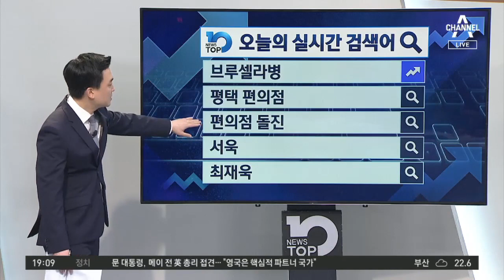“할머니 치매 맞다”…검찰, 윤미향에 재반박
■ 방송일 : 2020년 9월 16일 (수요일)
■ 진행 : 김종석 앵커
■ 출연 : 이도운 문화일보 논설위원, 김종욱 동국대 정치외교학과 외래교수, 조상호 전 민주당 상근부대변인, 김태현 변호사

[김종석 앵커]
여당 내부가 곤혹스러운 것은 추미애 장관 아들 이야기만이 아닙니다. 불구속으로 재판에 넘겨진 민주당 윤미향 의원이 SNS로 길원옥 할머니 영상을 올리면서 위안부 피해 할머니의 삶이 부정당했다고 여론전을 시작했죠. 그런데 검찰도 가만히 있지는 않았습니다. 김태현 변호사님, 검찰이 좀 이례적인 것 아닙니까? 윤미향 의원이 어제 SNS를 통해서 위안부 피해 할머니의 삶이 부정당했다고 하니까 바로 길 할머니는 치매 상태고 그때 정의연 측 혹은 윤 의원이 돈을 빼낸 것으로 보인다고 재반박을 했거든요?

윤미향 의원이 길 할머니에 대한 준사기를 강하게 반발하면서 길 할머니의 영상을 올리기는 올렸어요. ‘할머니가 이렇게 멀쩡하신데 할머니가 치매 상태인 것을 이용해서 내가 돈을 뺐다고? 그거 아니야’ 이 이야기를 하고 싶었던 거죠. 그러니 검찰이 재반박에 나선 겁니다. 검찰 측 이야기에 따르면 준사기라는 게 돈을 편취할 당시에 피해자인 길 할머니가 심신장애 상태에 있었어야 하는 겁니다. 그래서 검찰에서 의료 관계자에게 면담도 하게하고 진료 기록 같은 것을 다 분석해서 당시 치매 상태가 있다는 걸 확인했다는 거죠. 그리고 담당 검사가 의료진이 분석한 걸 가지고 길 할머니를 직접 만나서 상태까지 확인했다는 겁니다. 그런 객관적이고 합리적인 증거들을 뒷받침해서 준사기로 기소한 겁니다.

[김종석]
오늘 정의연 측은 길원옥 할머니에 대해 부당한 이득을 취한 적이 없다고 강조했습니다. 오늘 한 언론 보도에 따르면 애초에 기소됐을 때 검찰의 시각으로 본 게 기부금이든 보조금이든 1억 원 정도 윤 의원이 사적으로 썼다는 부분. 그런데 여기에 더해서 200차례 넘게 생활비로 사용한 부분을 한 언론이 보도했고, 검찰도 이것에 대해 어느 정도 덧붙였습니다.

[이도운 문화일보 논설위원]
수사 내용을 보면 실제로 생활의 어느 부분에 쓴 것까지 검찰이 조사한 것 같습니다. 지금 윤미향 의원이 8개 혐의로 기소됐습니다만 가장 중요한 것은 준사기 혐의. 위안부 할머니들을 위해 활동한다면서 위안부 할머니들을 이용해서 윤 의원이나 정의연이 금전적 이익을 챙긴 것 아니냐. 그 부분이 재판에서 사실로 드러난다면 윤미향 의원이나 정의연이 큰 타격을 받게 되는데요. 물론 그렇다고 해서 위안부 활동을 해온 그동안의 공적이 다 지워지는 건 아닙니다. 윤 의원도 그렇고 정의연도 그렇고 분명 깨달아야 할 것은, 이 시점에서 위안부 활동에 대해 다시 한 번 생각해야 합니다.

[김종석]
오늘 정의연 측이 검찰과 언론은 역사의 걸림돌이 되지 말라고 했는데요. 정의연이 앞으로 이 문제를 바닥을 차고 다시 올라가기 위해서는 윤미향 의원과는 어느 정도, 이걸 인권운동까지 다 결부시키면 문제이지 않느냐는 시각도 있는 것 같습니다.

[김종욱 동국대 정치외교학과 외래교수]
정의연에서 계속 이런 식의 반박을 하시는데요. 이 문제가 제기된 이유 중 하나가 이용수 할머니의 문제 제기로 시작된 거라는 측면이 있는 겁니다. 포스트 아베시대라고 하는 중대한 시기에 정의연이 새로운 출발을 하기 위해서는 이 문제에 대해 매듭을 잘 지을 필요가 있어요. 그리고 정의연의 활동에 대해서 부정하는 것은 아닙니다. 대신 여기에서 위법 행위가 있다면   수 없는 거죠.